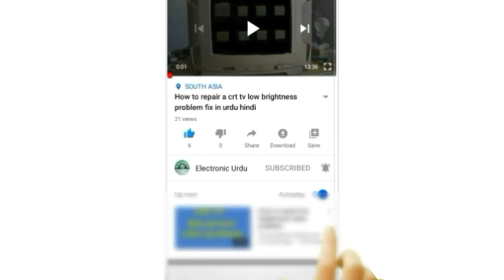Repair CFL sever bulb low light problems solve in urdu hindi